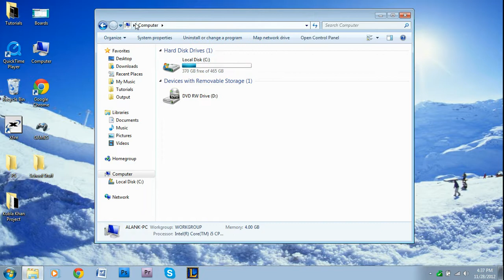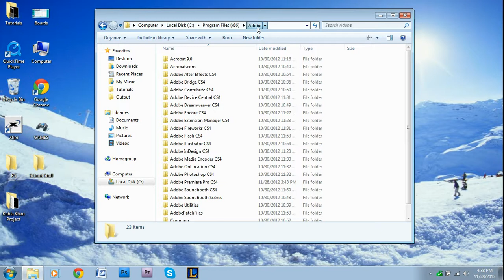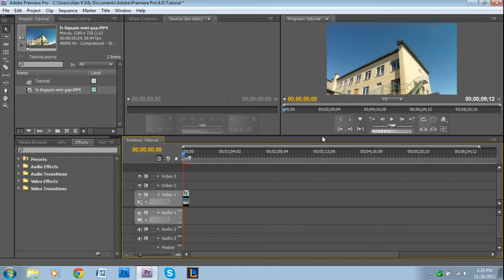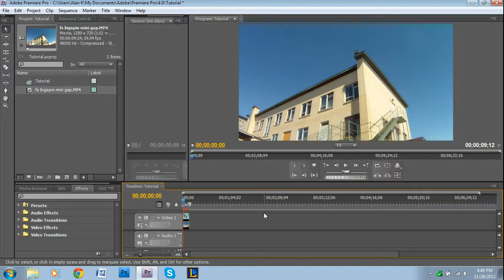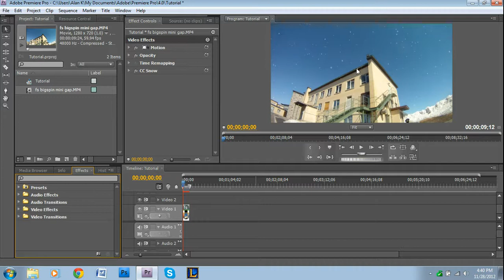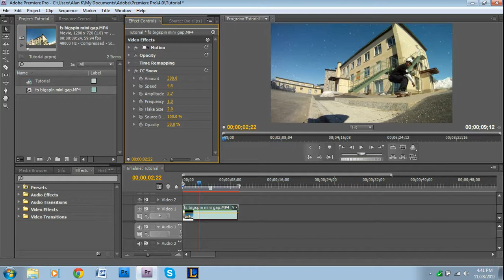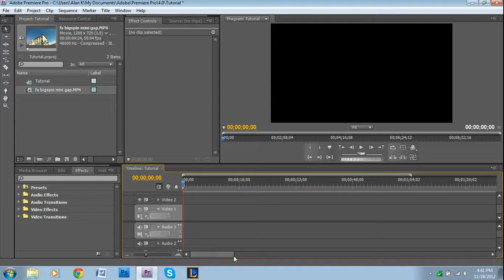How to use Effects from After Effects in Adobe Premiere Pro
In this video, I explain how to take effects from Adobe After Effects, and use them in Adobe Premiere Pro. If you have any questions, let me know in a comment or private message. If you have a suggestion for a future tutorial, please let me know.